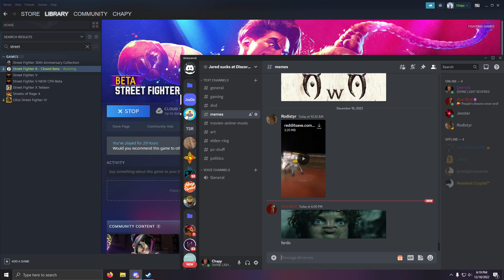Pathetic Chun Li Uses LAGSWITCH in SF6 BETA!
People are already taking advantage of streamer mode to cheat without being reportable.